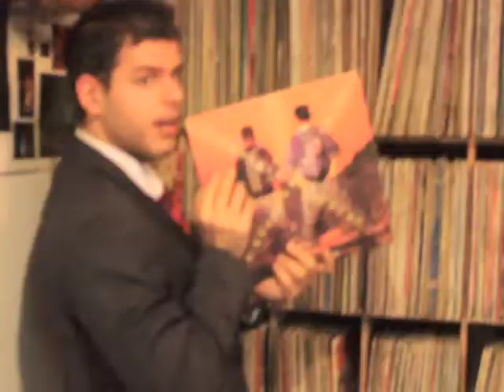Lotte Buyeo Resort + Foreign Teacher Tidbits (JEPIK, South Korea 2013)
A glimpse at the Lotte Buyeo Hotel in South Korea plus a few moments from the last day of the trip.

(JEPIK put its 2nd year teachers up at a resort for 2 days of workshops, food varieties, and cultural experiences.)